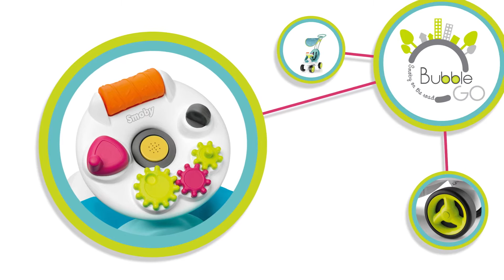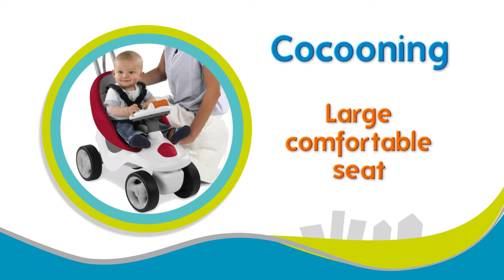Smoby odrážedla Bubble GO funkce